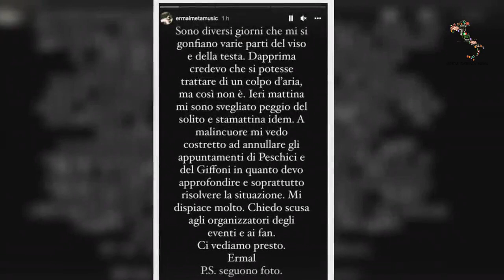📰Ermal Meta, viso gonfissimo e problemi di salute, costretto ad annullare i concerti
Il cantante di origini albanesi ha annunciato di dover stoppare i suoi live a causa di un brutto gonfiore di viso e testa. Ermal Meta ha problemi di salute ed è costretto ad annullare i concerti. Il cantante di origine albanese ha annunciato a tutti di non stare bene e di dover sospendere le sue prossime performance live dove era atteso come il concerto al Giffoni Film Festival e quello a Peschici, in Puglia a causa di alcuni sintomi, piuttosto gravi, comparsi sul suo viso da diversi giorni.